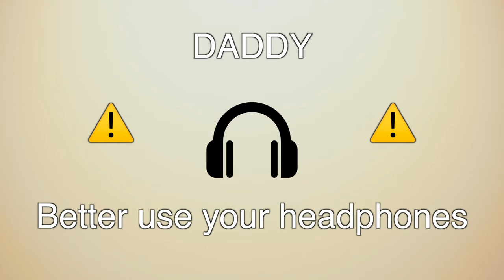Cupcakke mystical sounds to help you sleep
The artwork at 0:40 has been made by @ShadesOfCupcakKe , I’m pretty sure you guys have already checked his channel since he is one of the best Cupcakke Remixers ever.

Also, here in Italy it’s exam period, so I won’t have a lot of free time to work on these videos, but don’t worry, I won’t disappear.